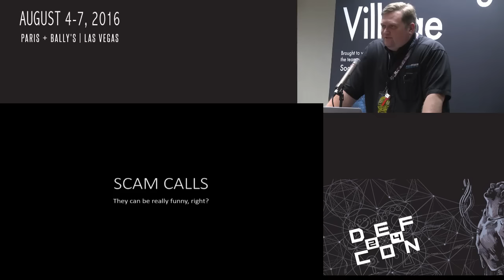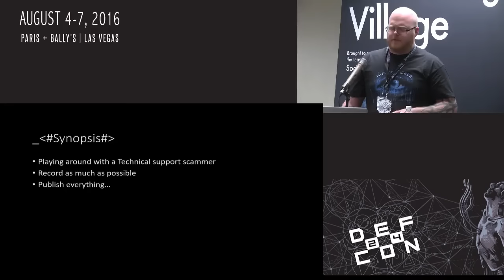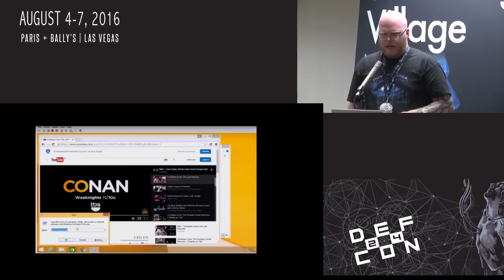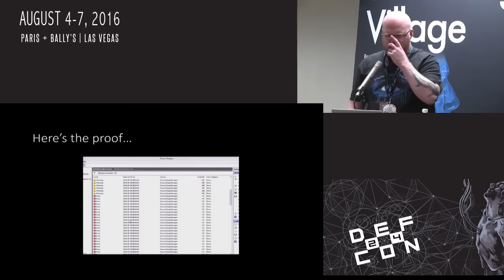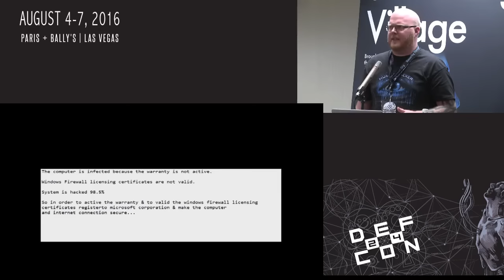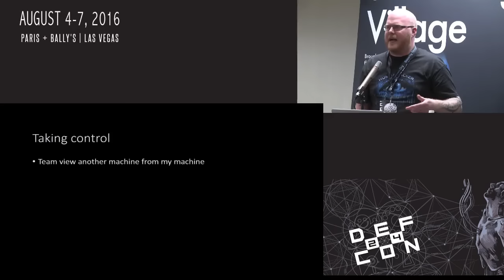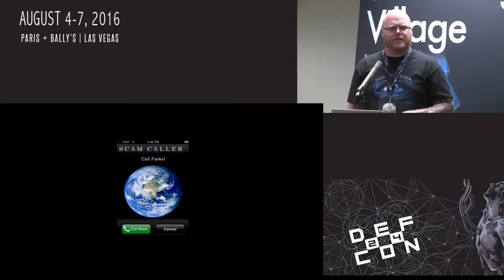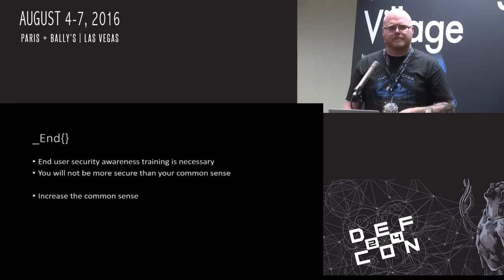DEF CON 24 SE Village - Mattias Borg - SCAM CALL : Call Dropped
Almost everyone is aware about the Technical Support SCAM calls.
“Hi, your PC is infected”” is a known phrase – but sometimes they are calling the wrong person who decides to make fun of the caller.”

BIO:
Mattias is working for WSP | PB in a global role and also a freelance security professional.

He is a Certified Ethical Hacker and always working on increasing his Social-Engineering skills.

34 years old and spent most of his time, booth professional and private, ín the IT field.

He lives in Stockholm Sweden and dedicates his life to IT.